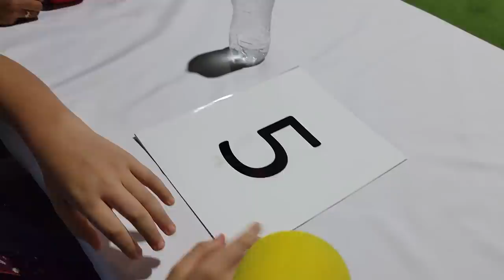Melissa viene con todo y dice que no hará excepciones con nadie. Parte 4